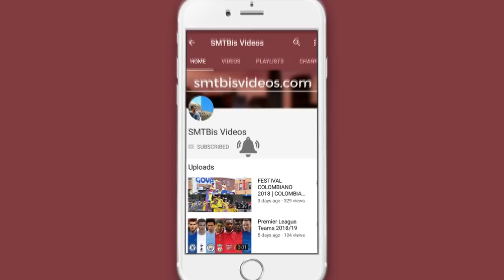Durga Puja Dhunuchi Dance 2018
Dhunuchi Dance is associated with Durga Worship in Kolkata, West Bengal, India. To appease Goddess Durga, devotees perform Dhunuchi along with the rhythmic beats of Dhak (ढाक) during Durga Puja. Dhunuchi Dance is usually performed on Shashthi Tithi during the evening Aarti. The devotee who performs it known as Dhanucchi who balances the earthen bowl containing burning incense either with his hands or on his forehead or in his mouth.

dhunuchi naach is called Dhunuchi because it is performed with Dhunachi (धुनाची). Dhunachi is a native Indian incense burner used during Aarti. The Dhunachi has a flared shape and held by a stem and it has a large cavity at the top. Dhunachi is traditionally made of earthenware so that heat is insulated from the handle and it can be hold in arms for long duration without any discomfort. Dhunachi is lit by placing burning coal at the bottom, which ignites a layer of slow-burning coconut husk, on which incense (usually camphor) is sprinkled.

In Eastern India especially in West Bengal, Dhunuchi Nritya is very common during Durga Puja. Dhunuchi dance is performed with two Dhunachi in hands (with single Dhunachi in each hand) along with the frenzy beat of Bengali country drums known as Dhak. In many communities, Dhunuchi competitions are organized and some dancers perform Dhunuchi dance with as many as three Dhunachi by holding third Dhunachi between the teeth.

This video was taken in New York City (NYC), USA.